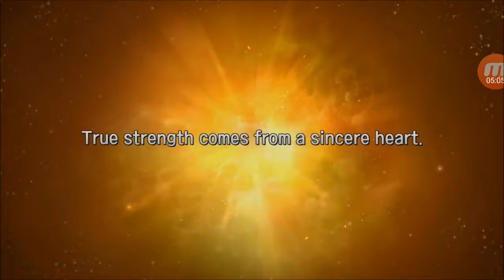Elune Karu Summoning Video One Last Chance For The Shaman Queen To Come Home To Me?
You can always tell me how i can improve my videos for the future.